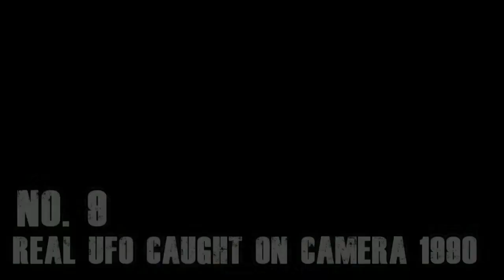10 Jaw Dropping UFO Sightings Caught On Camera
10 Jaw Dropping UFO Sightings Caught On Camera